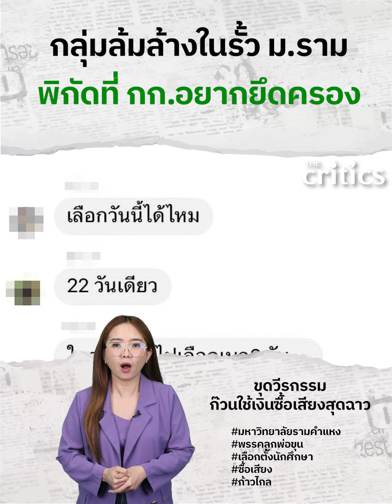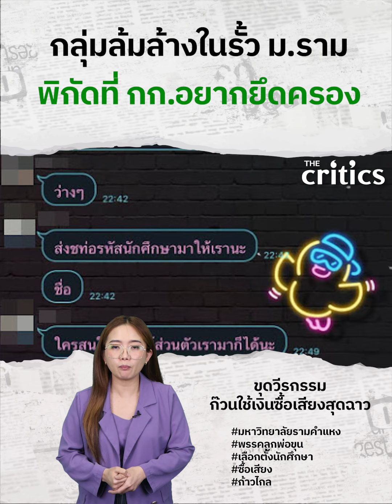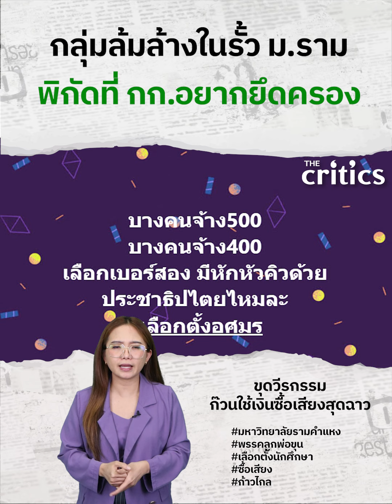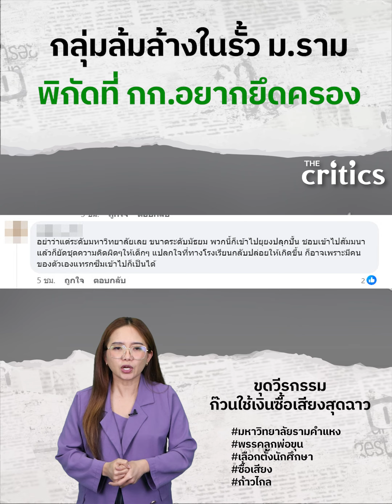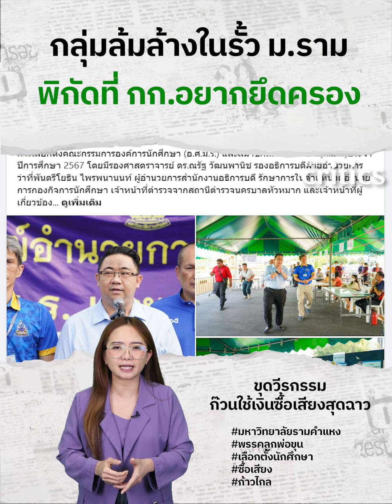กลุ่มล้มล้างในรั้วมหาลัยฯ?ขุดก๊วนสะพัดทุจริตซื้อเสียงเลือกตั้ง ม.ราม-พื้นที่ ที่ก้าวไกลอยากยึดครอง